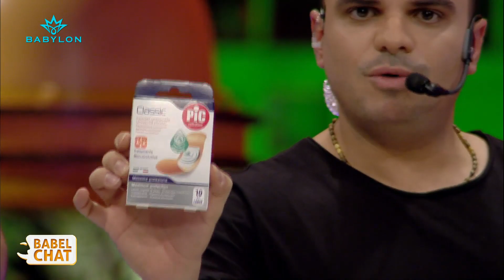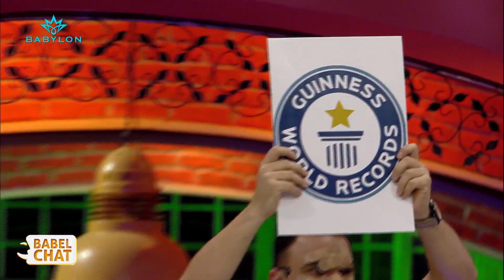محاولة لتحطيم رقم قياسي جديد! منو راح يسويه هالمرة؟